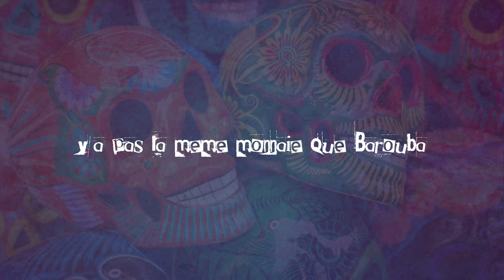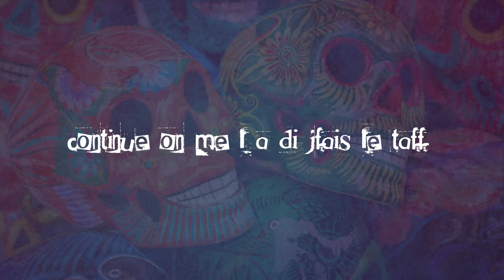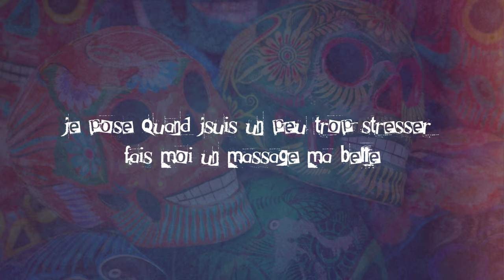Luccin Ronn (Motivé)[Audio officiel]